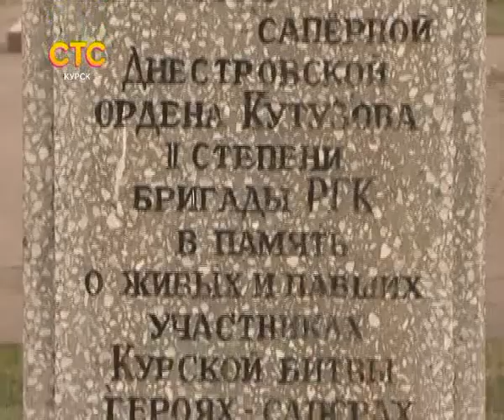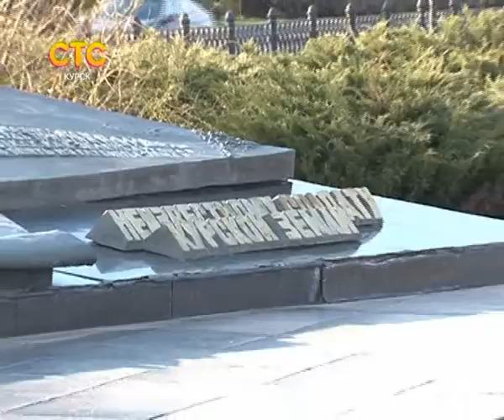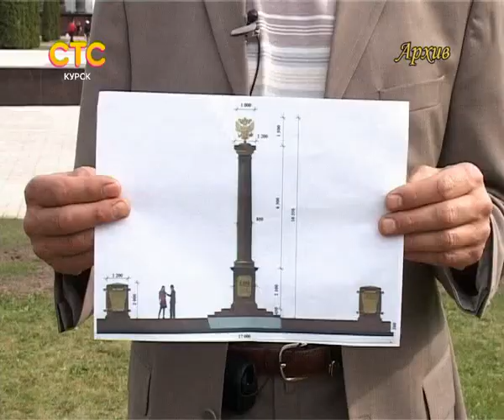СТС-Курск. Городские истории. Городской портрет. Военные памятники, часть 3. 17 апреля 2017